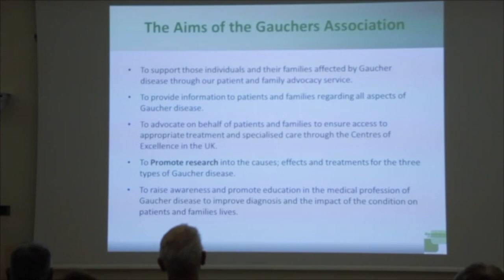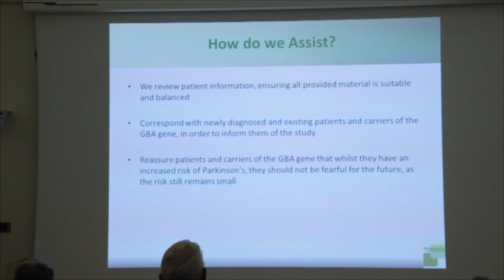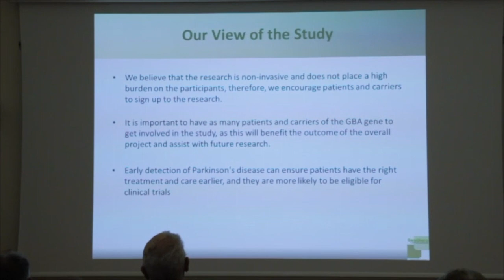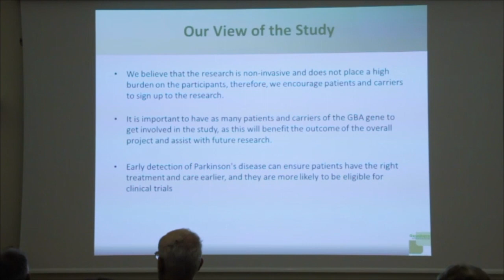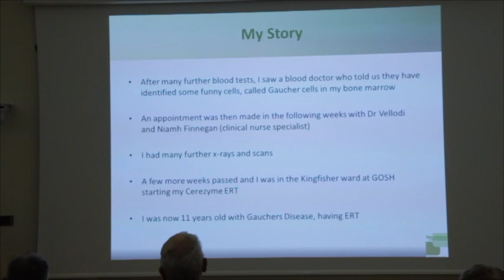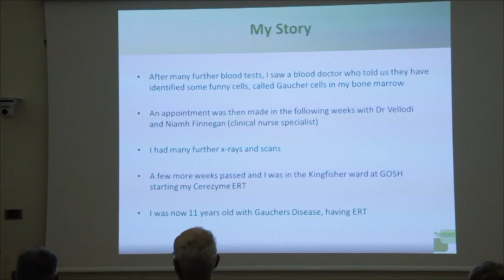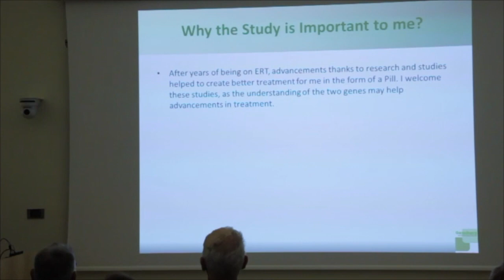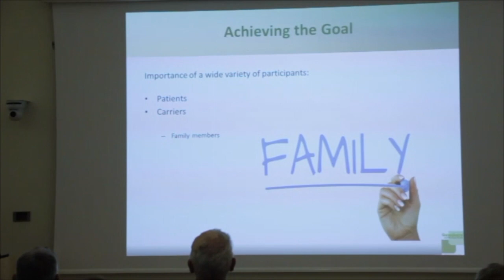Gauchers Association & RAPSODI - James Cox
In this video, James Cox discusses his involvement as a participant in the RAPSODI study and his experience of getting involved with different research studies. He has a diagnosis of Gaucher disease, and hopes that by involving as many others as possible in the study that we will be able to work towards developing new treatments for both Gaucher and Parkinson's disease.

James Cox is a Board of Trustees member at the Gauchers Association. He has a personal connection with the charity, as he has been a patient diagnosed with Gaucher disease since age 11. He is now 23 years old and thanks to advancements in treatment over the years is able to live a fulfilling life, as a Digital Forensic Analyst, travelling the world.

To find out more about the Gauchers Association and the wonderful work they are doing, please follow this